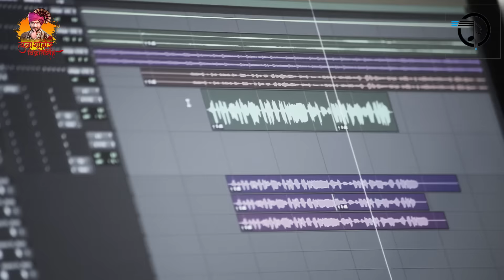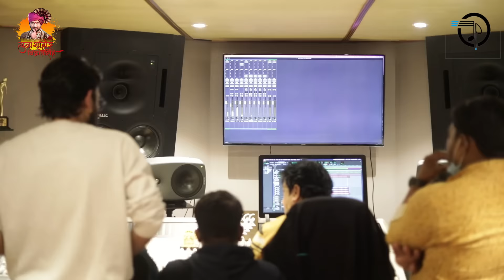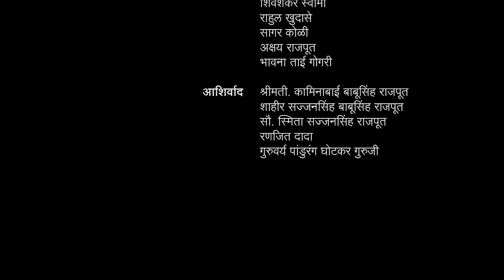MAZ PILLU MAZI JAAN|ADARSH SHINDE|VIKRANT RAJPUT|SANKET RAJPUT|NEW SONG 2022|MARATHI SONG| 24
MAZ PILLU MAZI JAAN|ADARSH SHINDE|VIKRANT RAJPUT|SANKET RAJPUT|NEW SONG 2022|MARATHI SONG|
HALDI SONG|24

HALDI SONG|

Credits :

Lyrics- Vikrant Rajput
Singer - Adarsh Shinde

Music Arrangement - Vinayak Rathod,Manish Thumbre,Nilesh Pathak,Sanket Rajput & Vikrant Rajput
Rhythm Arrangement - Manish Thumbre
Live Rhythm - Manish Thumbre & Anil Ghogare
Guitar - Gaurav Sarose
Mixing Mastering - Vinayak Rathod
Studio - Vtunes Studio & Ajivasan Studio
Video - Sanjay Mandhare
Video Editing- Vishal Sarode & Vijay Mali

Special Thanks
Karansingh Rajput
Nilesh Pathak
Onkar Waghachaure
Mayur Yenge
Akshay Rajput
Sambhaji Mali
Shivshankar Swami
Rahul Khudase
Sagar Koli
Bhavana Tai Gogari
Shraddha S
Avadhut Wadkar
Shantanu Ghule
Sagar Khadake
Samana Dhol Tasha Pathak, Latur

Blessings

Smt.Kaminabai Babusing Rajput
Shahir Sajjansingh Babusingh Rajput
Sau.Smita Sajjansingh Rajput
Ranjeet Dada
Shri.Pandurang Ghotkar Guruji
Shri.Krushna Musale sir
Shri.Abhayji Bhandari sir

Vikrant Rajput

vikrant_rajput777